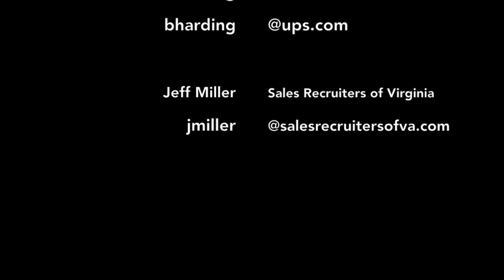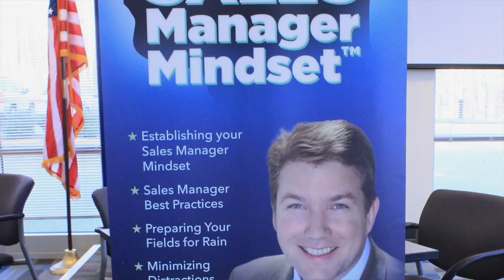Chesterfield Chamber - Coffee Talk - Rainmakers